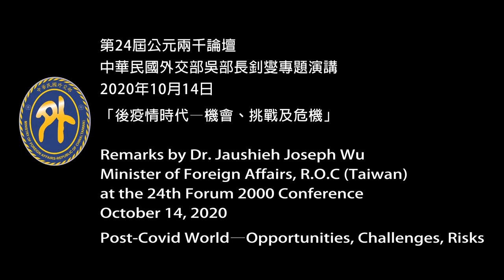外交部長吳釗燮第24屆公元兩千論壇專題演說 (Foreign Minister Joseph Wu’s Remarks at the 24th Forum 2000 Conference)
Remarks by Dr. Jaushieh Joseph Wu
Minister of Foreign Affairs, R.O.C (Taiwan)
at the 24th Forum 2000 Conference
October 14, 2020
Post-Covid World—Opportunities, Challenges, Risks

第24屆公元兩千論壇
中華民國臺灣外交部吳部長釗燮專題演講
2020年10月14日
「後疫情時代—機會、挑戰及危機」